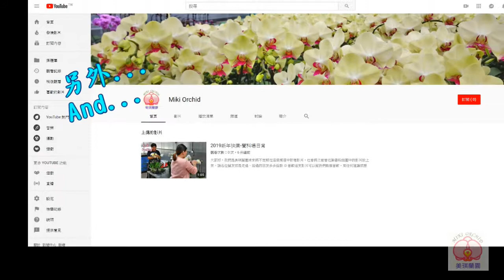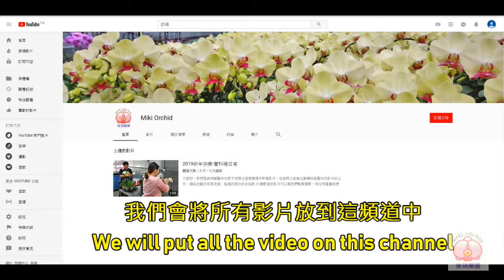美琪蘭園新品上架 Miki Orchid New Item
最近上架的新花喔!
快來美琪蘭園看看吧~
幾乎每天都會更新喔!!!

喜歡這支影片可以幫我們點個喜歡，有任何建議或想法也可以在下方留言讓我們知道
追蹤我們的Facebook可得到最新的消息，會在粉絲團不定期舉辦小活動

Miki Orchid New Item!
Check our website right now~~
There's many new products!!!
We update our website almost everyday~~

If you like this video please give us a thumb up, if you have any suggestion please leave a message to us in the message area below.